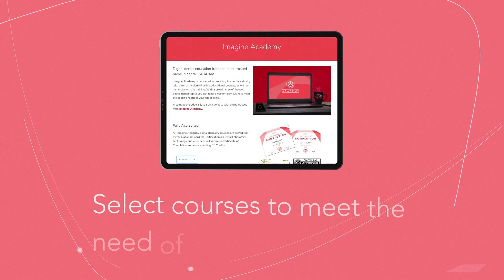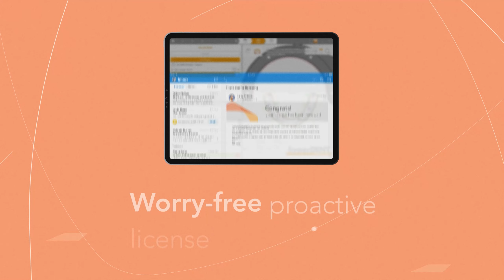Imagine Digital Dental Solutions Product Offering Overview Video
What does a Digital Dental Solutions Provider do? Imagine is a digital dentistry solutions company that delivers a boutique experience to labs and clinics – improving their efficiency and profitability with the benefits of CAD/CAM dentistry. We offer a comprehensive portfolio of the best available open-source digital dentistry hardware and software, we back it up with in-person and online training, and we ensure the continued success of our clients with robust service and support.